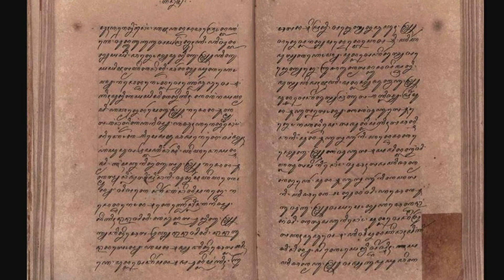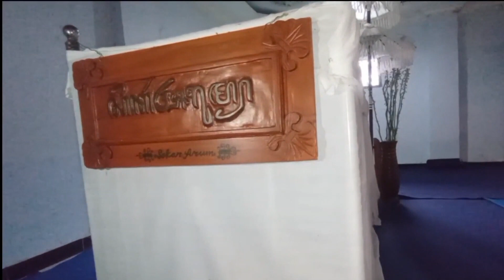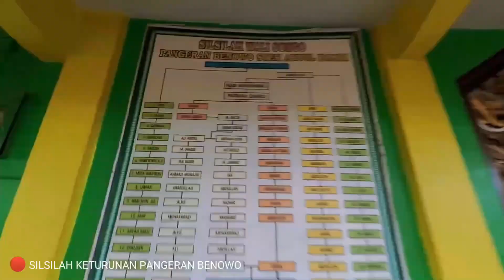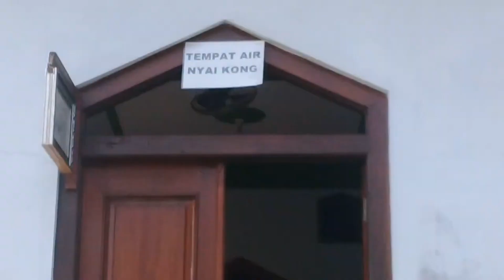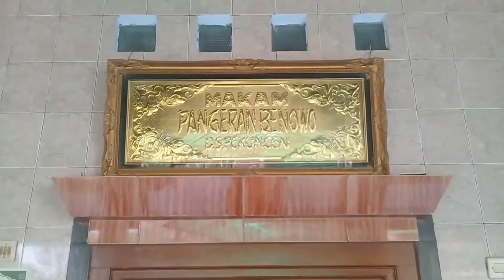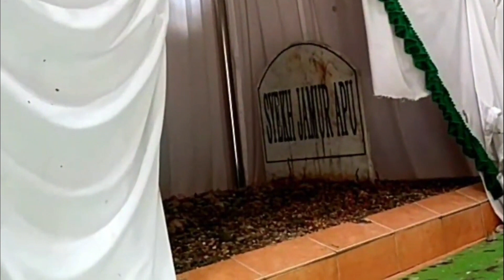Makam Pangeran Benawa, anak Jaka Tingkir, Ada di Berbagai Kota, Yang Asli di Mana? benowo #277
Kematian Pangeran Benawa, raja terakhir Kerajaan Pajang masih menjadi misteri. Termasuk makamnya pun masih misterius. Sejumlah kota mengklaim sebagai pemilik makam asli dari sang Pangeran. Bagaimana jejak sejarahnya? Adakah bukti yang menegaskan makam Pangeran Benawa berada?

Sumber video: Warisan Kuno, Dani Kaliwungu, Kusno Hadiyanto, JA Creator.